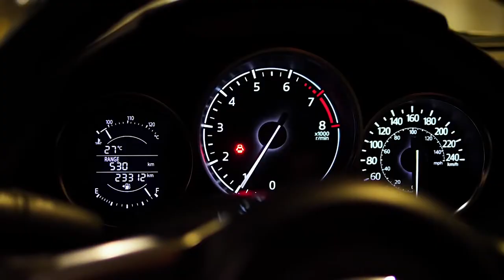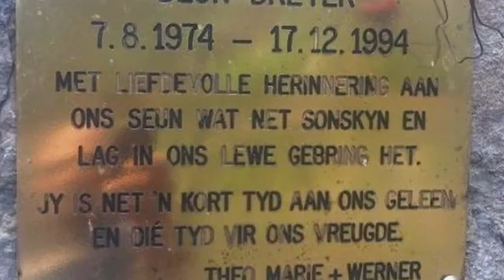Diver Finds Body After Years Of Failed Searching | David Shaw Disaster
cave exploring gone wrong! David Shaw's death in the Bushman's hole is the result of risking his life for someone he never even met. The cave, also known as Boesmansgat, is scary. This is a caving disaster.

The Bushman’s Hole Tragedy | Cave Diving Disaster

The Bushman's Hole Tragedy 0:00 - 0:30
Who was Deon Dreyer? 0:30 - 1:15
How did Deon Dreyer die? 1:15 - 2:18
Deon Dreyer body - 2:18 - 2:24
Who was Dave Shaw? 2:24 - 2:50
Found footage dave shaw's death video 3:07 - 3:40
Dave Shaw Cause of Death 3:40 - 4:23
Dave Shaw's Final Promise 4:23 - 4:50

Diver Finds Body but Dies In Recovery Attempt | David Shaw
Deep Sea Death | David Shaw's Death Underwater

Boesmansgat, cave diving, cave exploring, Bushmans hole, Deon Dryer, David Shaw